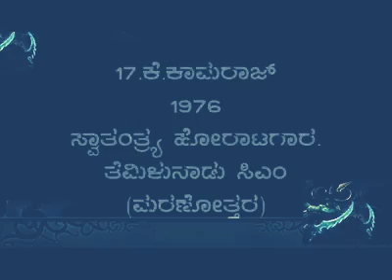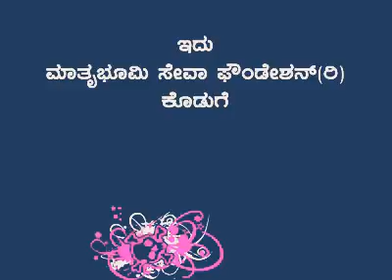22 July 2020